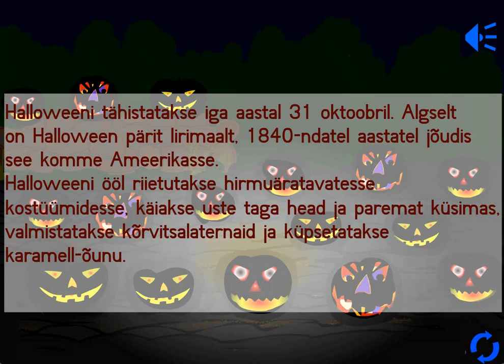Kärt 37 - Kärdi Halloween - HÄSTI ÕUDNE!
Kärt räägib ühe loo sellest, kuidas Halloween alguse sai. Muidugi peab loo rääkimise ajal Halloweeni kostüümis olema!
Autor Kärri Jürisson